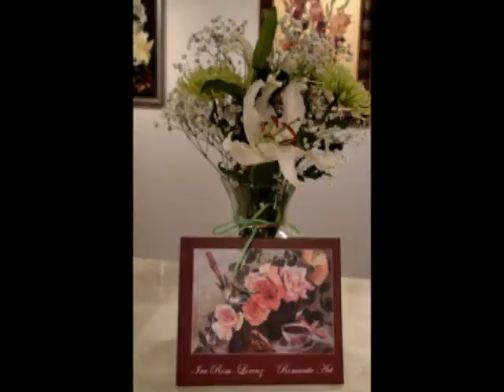art still-life painting collection, Ira Rom-Lorenz, "Romantic Art"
Classy & Fabulous, Fine art. Still-Life Collection from American artist Ira Rom-Lorenz.. Absolutely exclusive art , originals only. Oil on linen canvas. You have a great chance to choose your own piece of amazing "Romantic Art", for present to loved one, for home design, for your own pleasure & beyond.